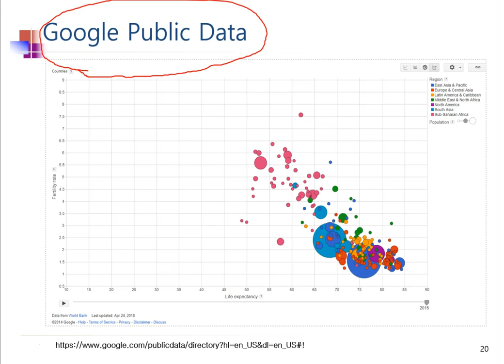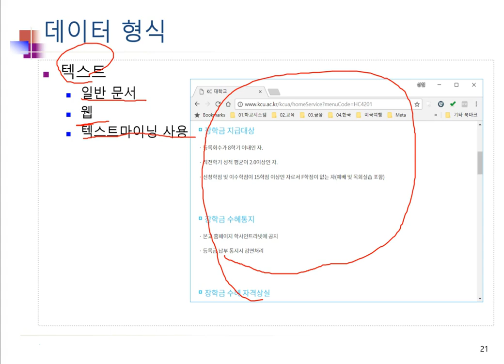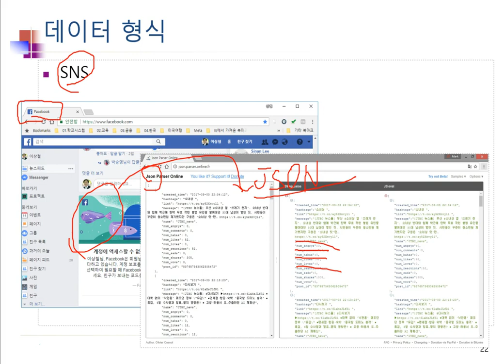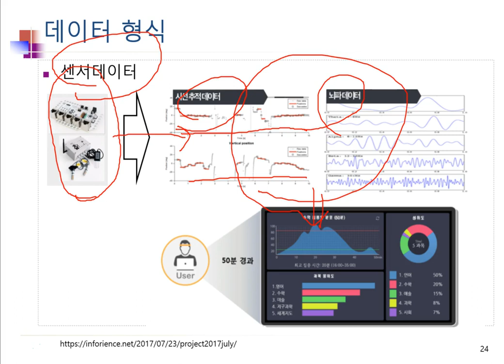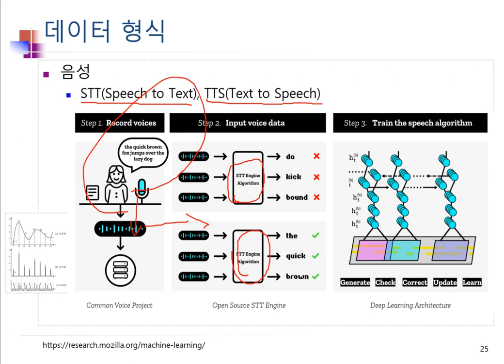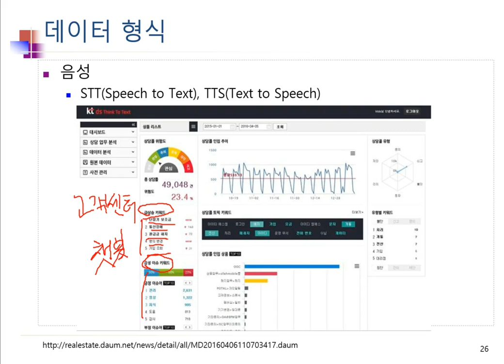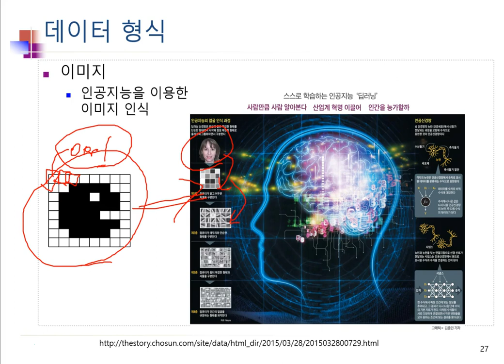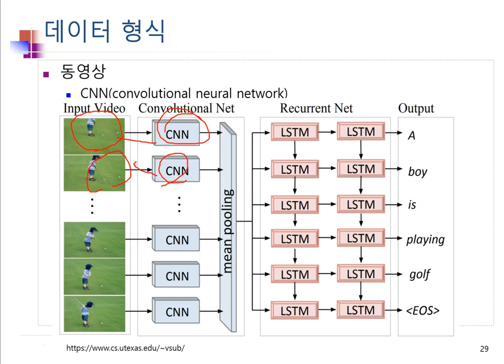Ch08_03.빅데이터 처리 프로세스03